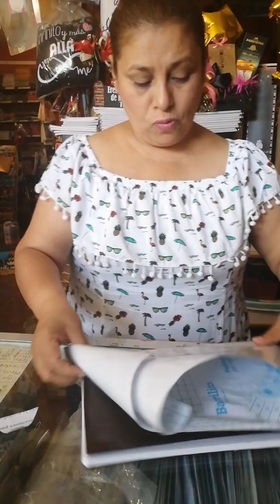Forrar con contác sin burbujas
Tip para que no se hagan burbujas al forrar